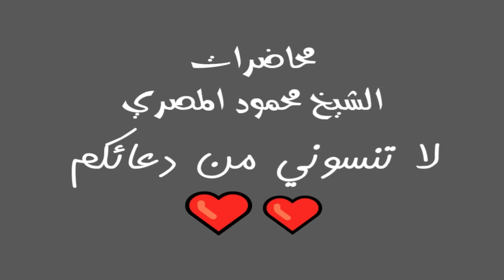قصة الصراع الـ3 برنامج المصارع الـ3 محاضرات الشيخ محمود المصري أبو عمار